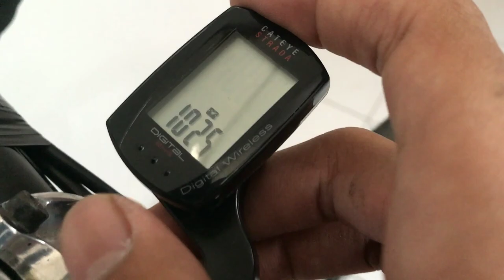REVIEW SEPEDA ROAD BIKE POLYGON HELIOS 900X || GARASI REVIEW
Hau broh
bertemu lagi. video kali ini saya me review sepeda atlit andalan bisa di sebut Imam Noerrochim ini adalaah saudaraku (sedulur). saksikan

POLYGON HELIOOS 900X
BERAT  5 KG KURANG LEBIH
TAHUN 2012
GROUP SET SHIMANO 105
WHELSET MAVIC KYSIRIUM
FULL CARBON

MAKASIH
SEMOGA BERMANFAAT